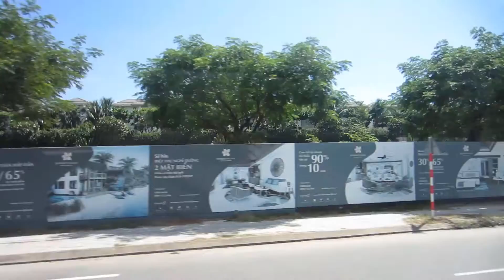Vietnam Vlog 7 - Danang, Vietnam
We are exploring Danang, Vietnam on our way to the Marble Mountain. Also went past Danang beach, which was very beautiful just by the looks of it.

In Danang there are plenty of places to see and do.